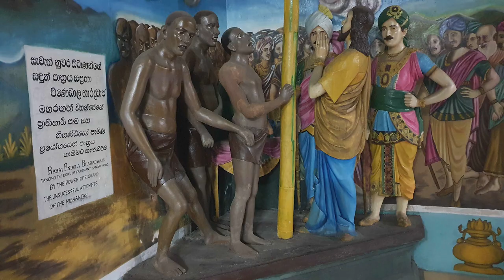Sri Jayawardhanaramaya - video 1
Sri Jayawardhanaramaya on Dr. N.M. Perera Mawatha in Colombo 08, B.J.F. Daham Pasala, බී.ජේ.එෆ්. දහම් පාසල, B.J.F. Dhamma School,Where is Sri Jayawardhanaramaya located?,Sri Jayawardhanaramaya in the Western Province of Sri Lanka,Sri Jayawardhanaramaya in the Colombo District of Sri Lanka,Sri Jayawardhanaramaya location,Sri Jayawardhanaramaya overview,Sri Jayawardhanaramaya details,Sri Jayawardhanaramaya photos,Sri Jayawardhanaramaya video,video on Sri Jayawardhanaramaya,video,Yoshan,Bisanka,travel,tourism,Asia,Buddhist temples Colombo district Sri Lanka,Colombo district temples Sri Lanka,Buddhist cultural sites Colombo,Sri Lanka Buddhist pilgrimage Colombo,Colombo religious sites Sri Lanka,Buddhism in Colombo district Sri Lanka,Colombo district temple tour,Buddhist shrines Colombo Sri Lanka,Cultural heritage temples Colombo,Buddhist temples in Western Province,Western Province temples,Western Province Buddhist heritage,Cultural sites in Western Province,Sacred Buddhist sites in Western Province,Exploring temples in Western Province,Buddhist architecture in Western Province,Discovering Buddhist temples in the Western Province,Buddhist architecture,Temple tours in Asia,Buddhist culture and heritage,Sacred sites in Buddhism,Buddhist temple architecture styles